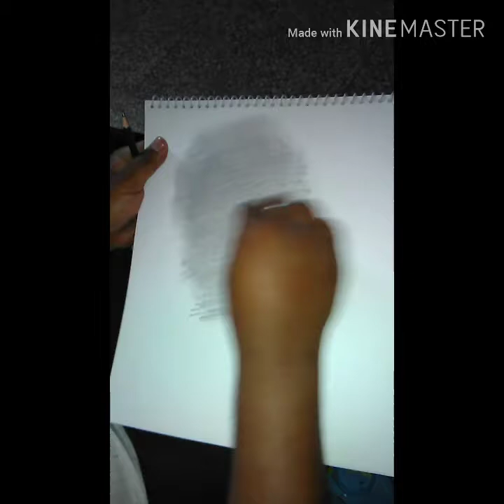3D skull making ||pencil shading||Shankar sarkar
Easy smudging